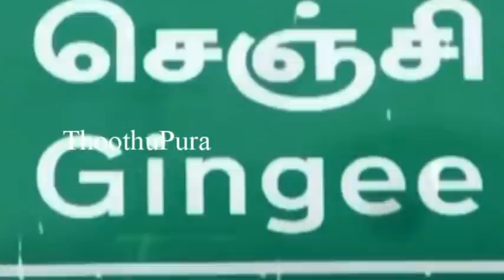விழுப்புரம்,செஞ்சி அருகே உள்ள ஏதாநெமிலி கிராமத்தை சேர்ந்த சுரேஷ் செய்ததை பாருங்க | Thoothupura